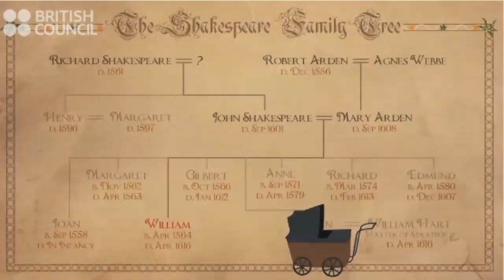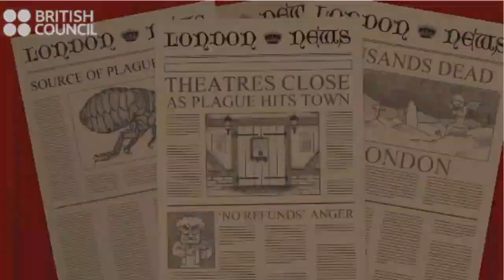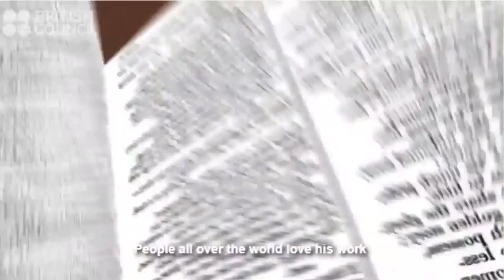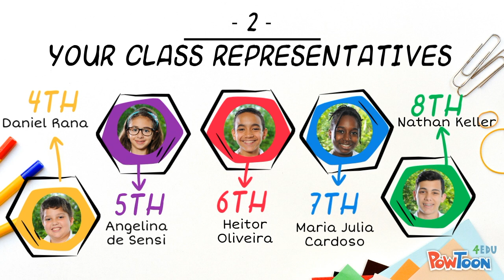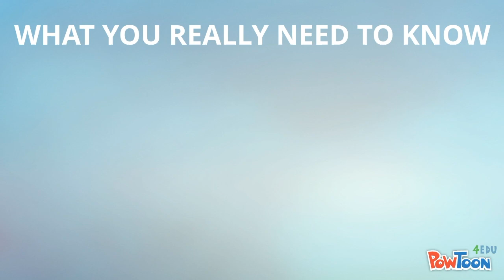March 12, 2018 Rio International School News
"Intentionally international, deliberately Christian, purposely academic"
Rio International School was founded in 2000 and educates 200 Preschool 3 to 12th grade students in Barra da Tijuca, Rio de Janeiro, Brazil. An open-enrollment Christian school, RIS is comprised of students representing over 20 religions and 40 nationalities. Our diverse faculty and staff strive to create a safe learning environment conducive to the acquisition of knowledge, character development, and global citizenry.